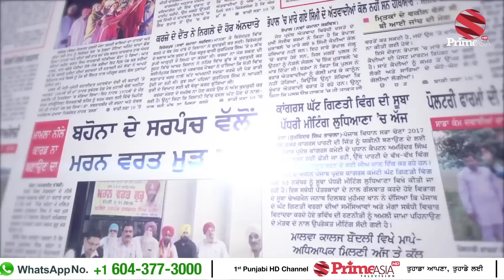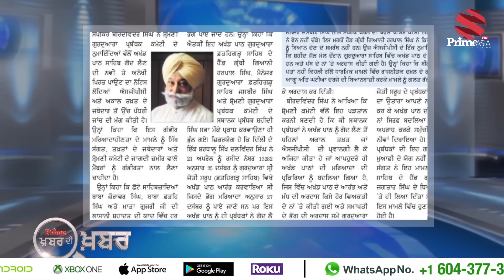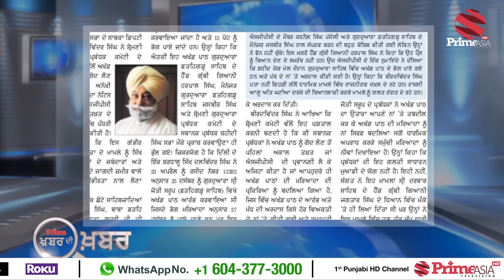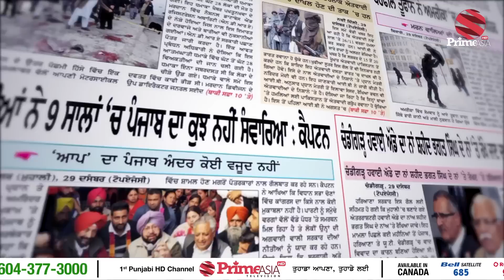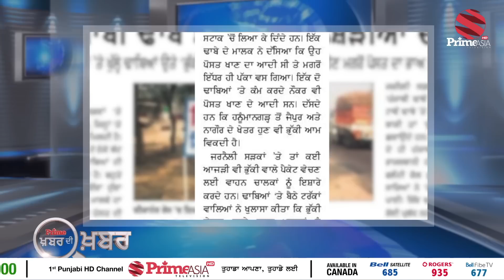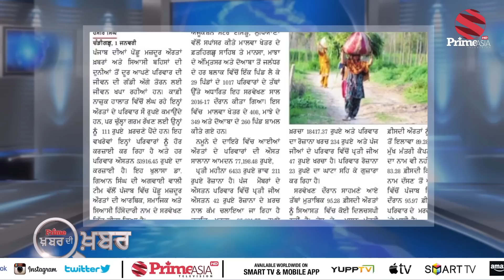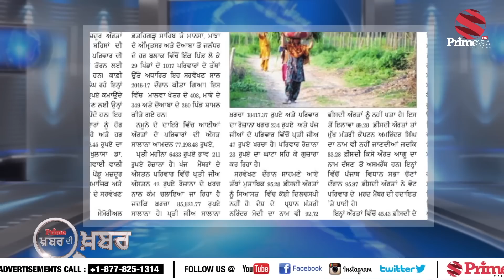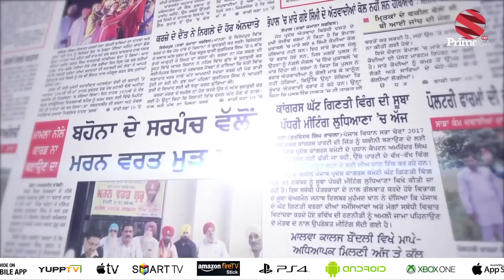PRIME KHABAR DI KHABAR #385 - Adoption of Akhand Path Hypocrisy or a Process (02-JAN-2017)